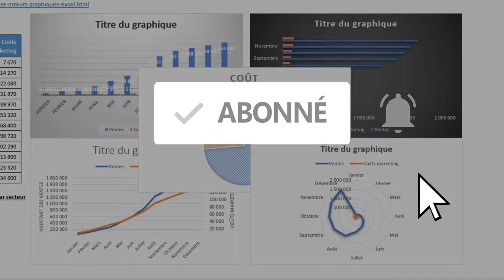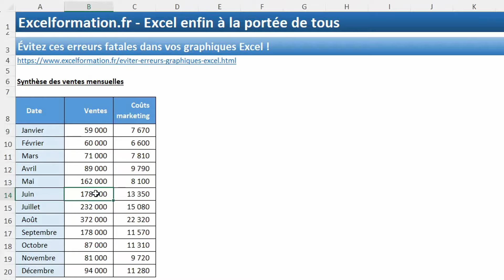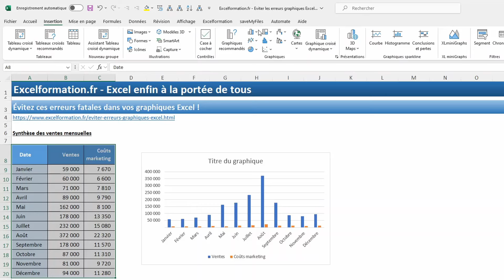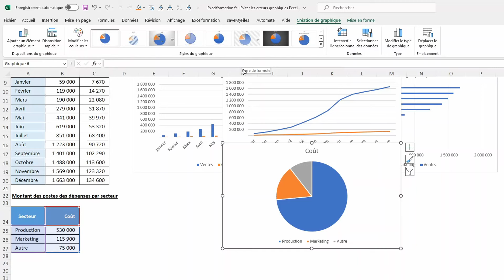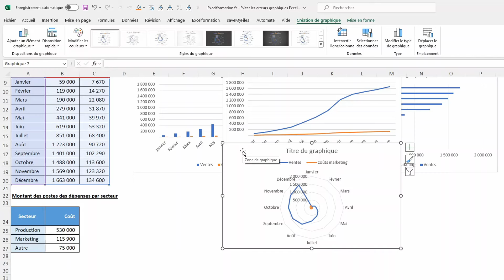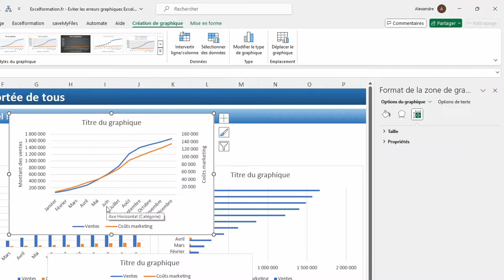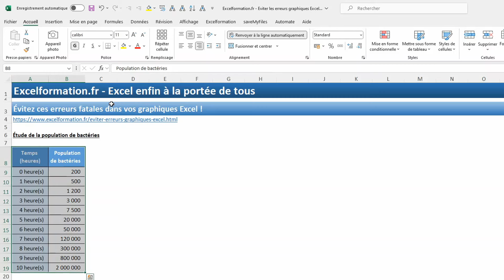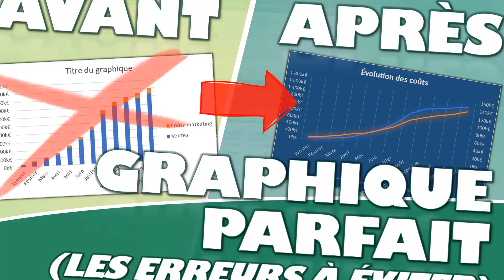Évitez ces erreurs fatales dans vos graphiques Excel !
🗨️ Dans ce tutoriel, je vais vous montrer comment éviter les erreurs courantes lors de la création de graphiques Excel pour que vos données soient claires et compréhensibles.
Nous allons apprendre à utiliser le bon type de graphique en fonction des données présentées, des axes logarithmiques, des axes secondaires… pour mieux visualiser nos données sans induire notre audience en erreur.
📢 Posez-moi également toutes vos questions Excel dans l’espace des commentaires, je me ferai un plaisir d’y répondre !

Formation - Prenez le contrôle de vos données avec les tableaux croisés dynamiques d’Excel =
L’ENCODEUR – La protection ultime pour vos données !
SAVEMYFILES – Comment ne plus jamais perdre de données sur Excel ?